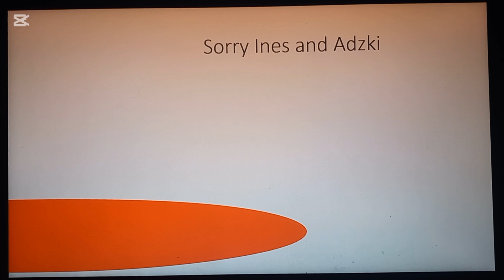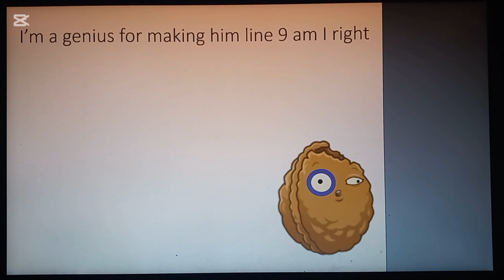(SCARY WARNING) Scary Ways to Die: Character Unfunny Edition